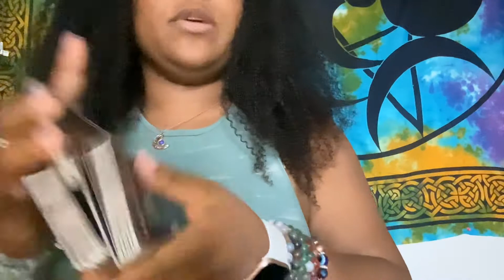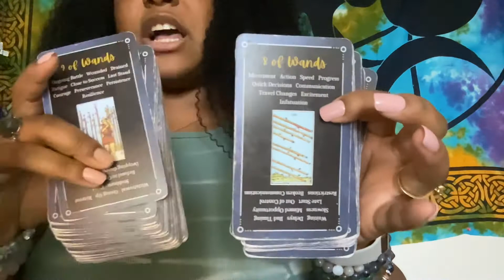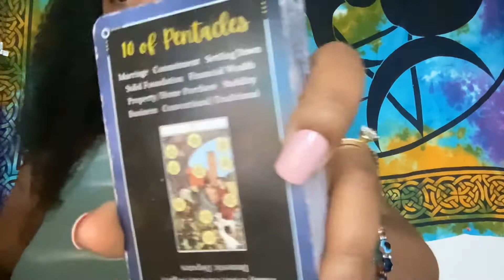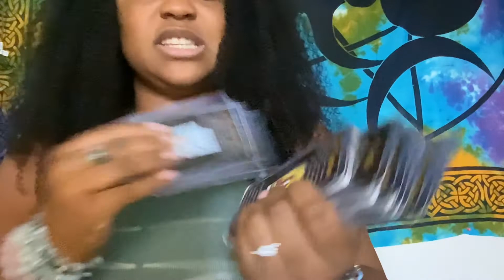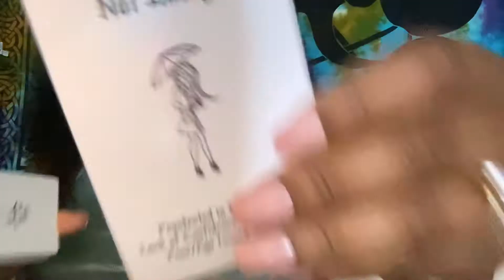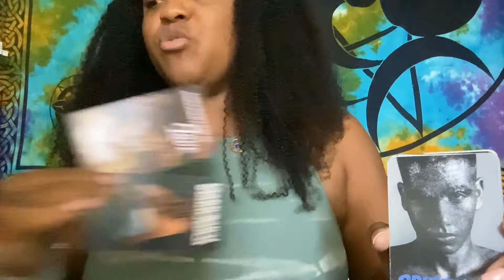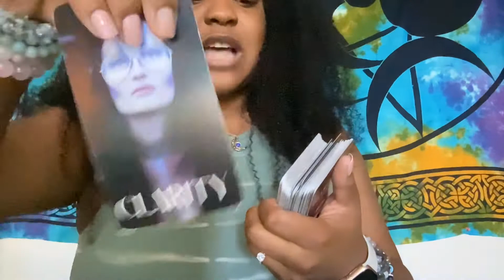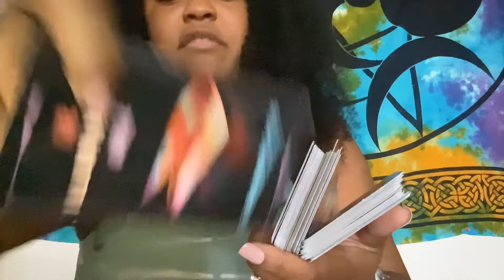LIBRA ♎️ You have found the one and you know it but pass lovers can’t let go of you👀￼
SPIRITUAL STORE ⤵️